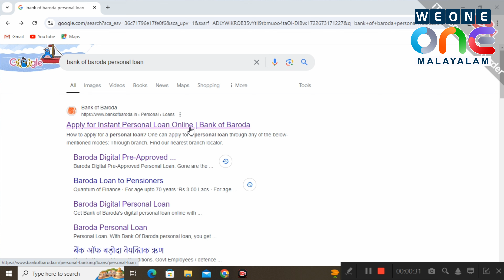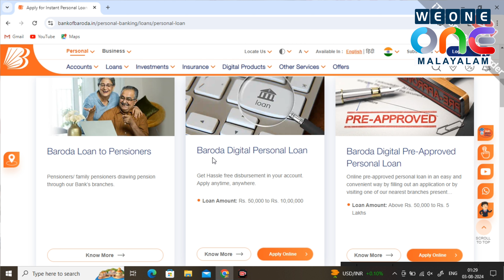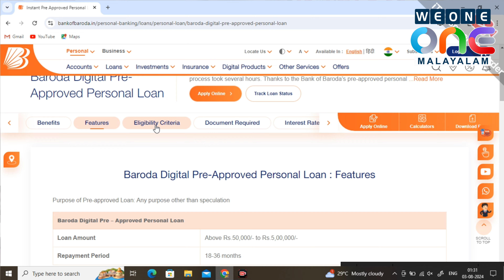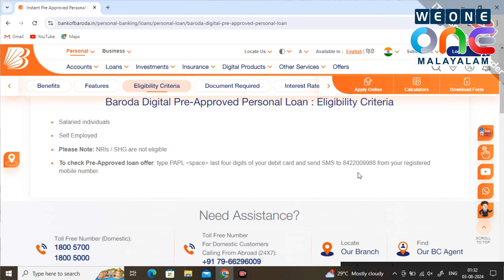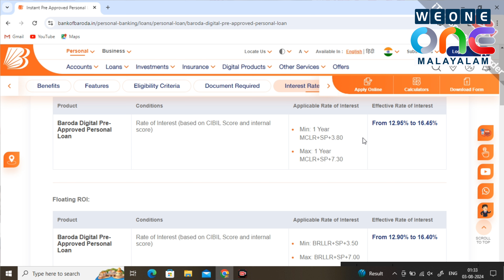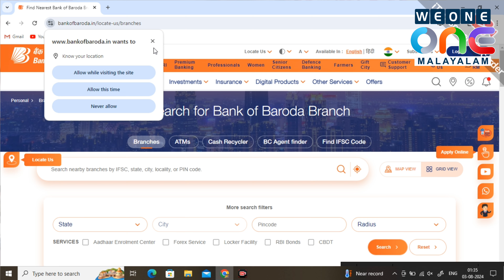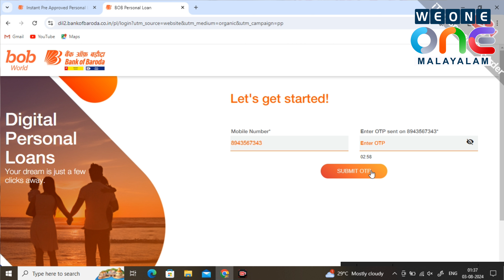5 ലക്ഷം രൂപ വരെ വായ്പ ലഭിക്കും/ pre approved personal loan/ bankof baroda personal loan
5 ലക്ഷം രൂപ വായ്പ്പ ലഭിക്കും ബാങ്കിൽ പോവേണ്ട ആവശ്യം ഇല്ല. ഫോൺ വഴി അപേക്ഷിക്കാം.RBI approved NBFC

Thanks, Team We One Malayalam ❤️

1. Business ideas Malayalam
2. Business Malayalam
3. home Loan Malayalam
4. beef Biriyani kerala style
5. building designers Kv Maraleedharan
1. We One Malayalam
2. പിന്നോക്ക വികസന കോർപ്പറേഷൻ ലോൺ
3. Canara bank Loan Malayalam
4. fed Mobile banking registration Malayalam
4. housing Loan Malayalam
5. job vacancy
6. Kerala small business ideas Malayalam
7. msme registration
8.personal Loan Malayalam
9. ഭവന വായ്പ്പ
10. 15 lakh house in kerala
11. Asianet
12. business ideas Malayalam
13. home Loan
15. house Loan
16. Pravasi Loan
pravasi Business Loan

New scheme
17. Mangalya scheme Malayalam
interiordesign Budgethome hometourmalayalam homes4sale
housing loan malayalam
home loan malayalam
house loan malayalam
home loan
house loan
1.jan dhan account Malayalam
2.Yono Malayalam
3. Kgb bank Mobile banking Malayalam
4. CSB Mobile banking Malayalam
5. home loan Malayalam
6. How to Reset yono SBl username and password
7. SBI Account Opening online Malayalam
8. SBI ATM card online Apply Malayalam
9. SBl
10. Yono Malayalam
11. Zero balance bank account opening Online Malayalam
12. ലോക്ക് ഡൗൺ
1. Loan Malayalam 2021
2. Manappuram gold Loan online payment
3. ലോൺ
4. Housing Loan Malayalam
5. Canara bank loan Malayalam
6. personal Loan Malayalam
7. housing Loan Malayalam
8. Mudra loan details Malayalam
9. Canara Bank Loan
10. Canara bank personal Loan
11. Happy Kid
12. Mudra Loan online apply
3. SBi bank pesonal Loan
4. SBi bank loan
Google pay loan malayalam
personal loan app malayalam
loan malayalam
loan app malayalam
we one Malayalam
online loan
phonepay loan malayalam
canara bank personal loan
mudra loan malayalam
canara bank Loan Malayalam
gramin bank personal loan malayalam
kerala gramin bank personal loan malayalam
housing loan malayalam
bank Loan Malayalam
loan malayalam
gramin bank Loan
personal loan malayalam 2021
home Loan malayalam
personal loan
mudhra loan details malayalam
business ideas Malayalam
business loan malayalam
sahakarana loan malayalam
grameena bank Loan Malayalam
mudra loan malayalam
property loan malayalam
kudumbashree loan malayalam
kerala gramin bank Loan Malayalam
kerala gramin bank app malayalam
kerala state minority development corporation
loan app malayalam
gramin bank malayalam
personal loan
loan malayalam
housing loan malayalam
pravesh top singer
rspy card online apply
treasury fixed deposit malayalam
zero balance bank account malayalam
kerala bank loan
kerala bank latest news malayalam
kerala bank
Kisan credit card loan malayalam
4% പലിശ
government loan scheme
1.jan dhan account Malayalam
2.Yono Malayalam
3. Kgb bank Mobile banking Malayalam
4. CSB Mobile banking Malayalam
5. home loan Malayalam
6. How to Reset yono SBl username and password
7. SBI Account Opening online Malayalam
8. SBI ATM card online Apply Malayalam
9. SBl
10. Yono Malayalam
11. Zero balance bank account opening Online Malayalam
1. Loan Malayalam 2021
2. Manappuram gold Loan online payment
3. ലോൺ
4. Housing Loan Malayalam
5. Canara bank loan Malayalam
6. personal Loan Malayalam
7. housing Loan Malayalam
8. Mudra loan details Malayalam
9. Canara Bank Loan
10. Canara bank personal Loan
11. Happy Kid
12. Mudra Loan online apply
3. SBi bank pesonal Loan
4. SBi bank loan
personal loan
loan malayalam
housing loan malayalam
pravesh top singer
kerala bank loan
moneyview personal loan Malayalam
money view instant personal loan Malayalam